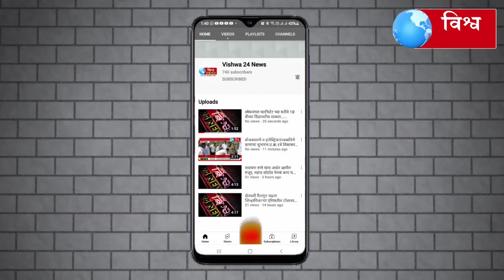"सोलापूर शहरात रेशनचे धान्य नियमित देण्यात यावे"नियोजनपूर्वक वितरण,कठोर कारवाईकरण्याची प्रणिती शिंदे